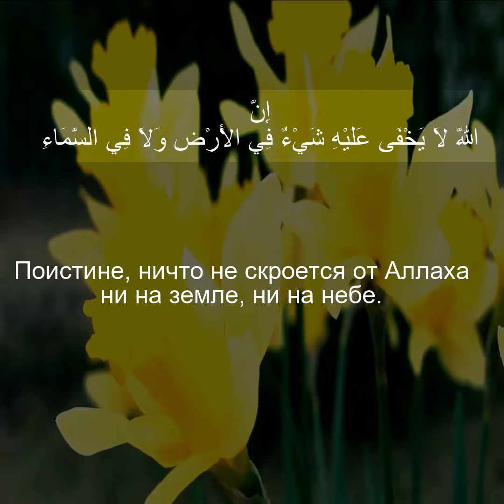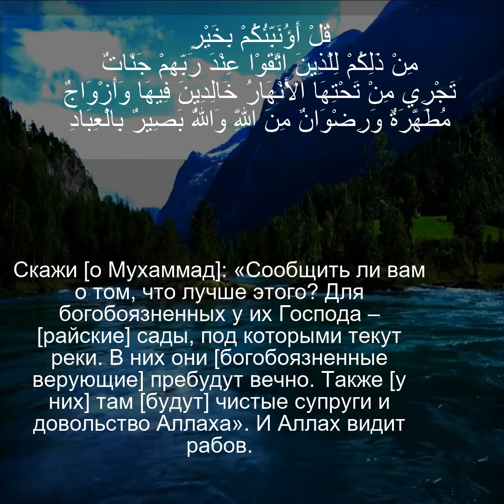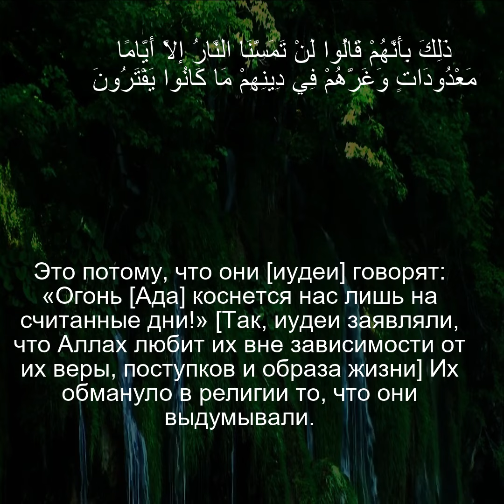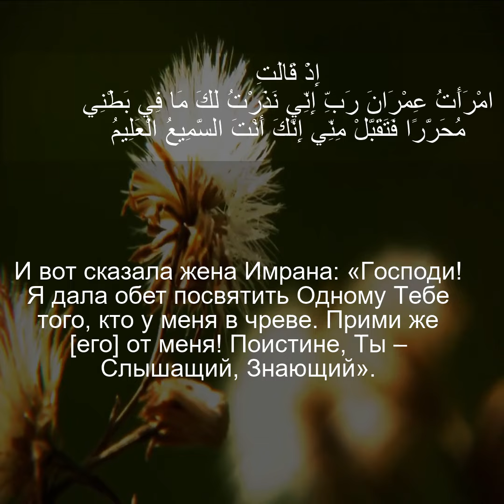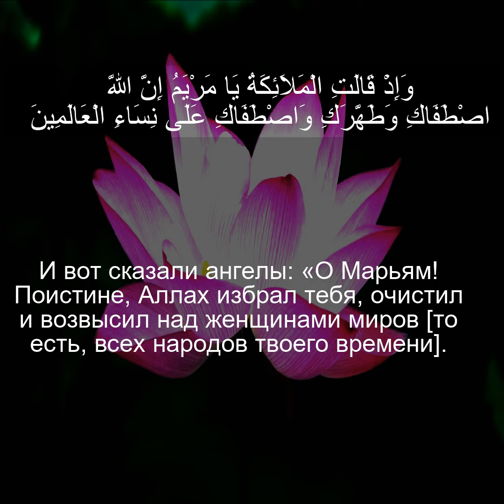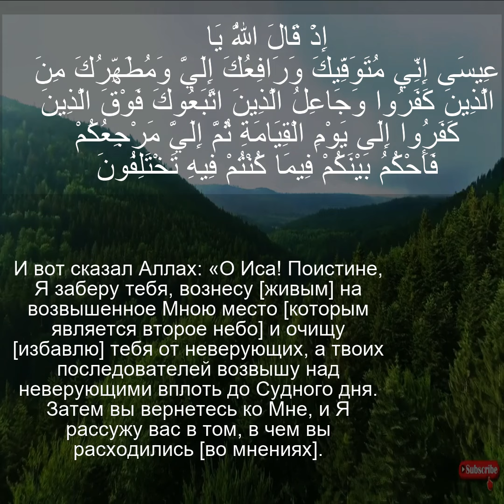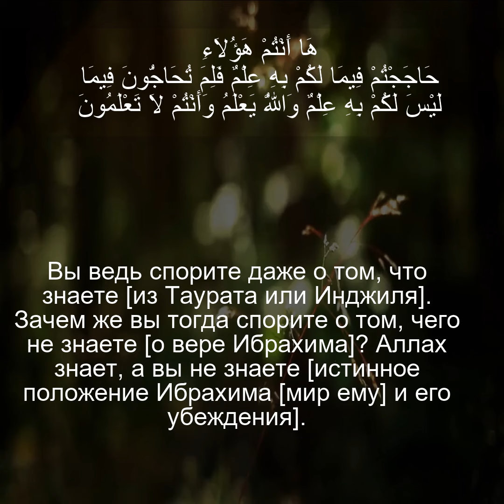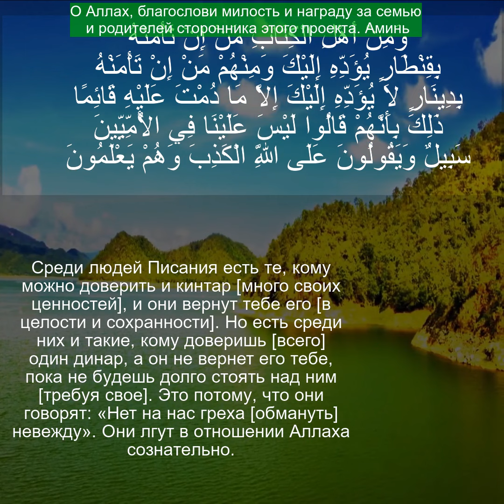Коран Сура Аал Э Имран Ая:1 до 75 | Чтение Корана с русским переводом| Quran Translation in Russian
Пожалуйста, поддержите наш проект Коран 100К Плюс.
Наша цель — распространять видео-переводы Корана на 20 языках.
Будьте частью этого садка-джария.

сура аль вакиа красивое чтение
сура аль вакиа от бедности